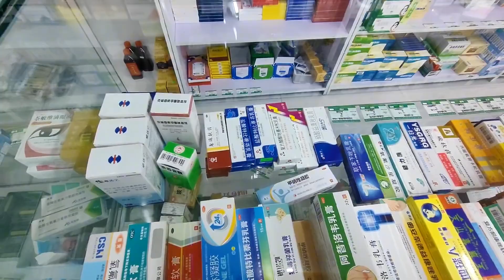椒麻鸡到了，大姑姐和兄弟媳妇吃嗨了，和小伙伴们唠唠嗑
唯一77
简介：77年单亲宝妈，真实生活实录，分享一人食，极简生活